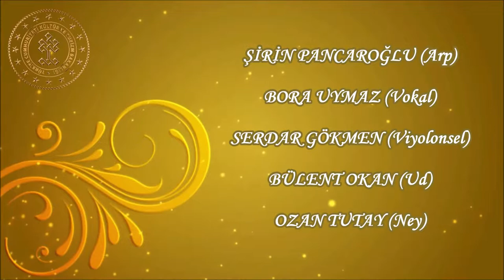İZMİR DEVLET KOROSU - NİKRİZ SAZ SEMÂİSİ (ARP'LA SOHBET DİNLETİSİ)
İZMİR DEVLET KOROSU - NİKRİZ SAZ SEMÂÎSİ
BESTE:ŞİRİN PANCAROĞLU

İZMİR DEVLET KLASİK TÜRK MÜZİĞİ KOROSU
"ARP'LA SOHBET DİNLETİSİ"
TARİH:28 MAYIS 2019
YER:BORNOVA KÜLTÜR VE SANAT MERKEZİ
RÂKIM ELKUTLU SALONU
SAZ SANATÇILARI
ŞİRİN PANCAROĞLU(Arp)
BORA UYMAZ(Vokal)
SERDAR GÖKMEN(Viyolonsel)
BÜLENT OKAN(Ud)
OZAN TUTAY(Ney)
VİDEO ÇEKİMİ VE DÜZENLEME:HAKKI DEMİROK